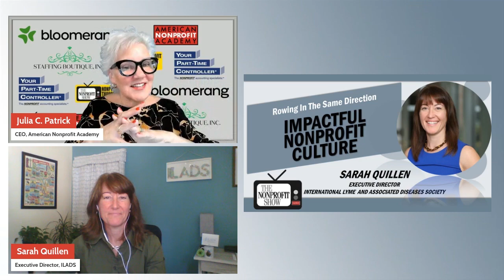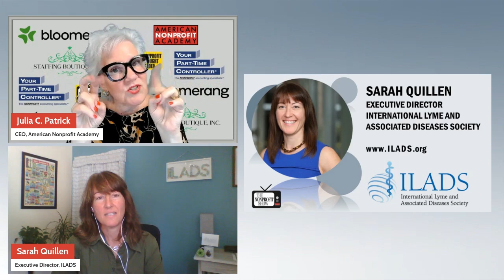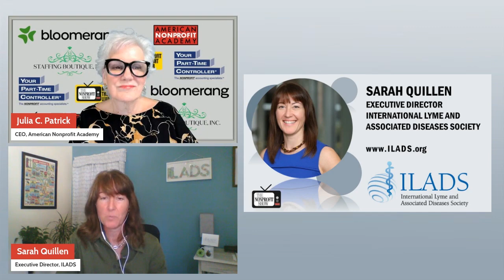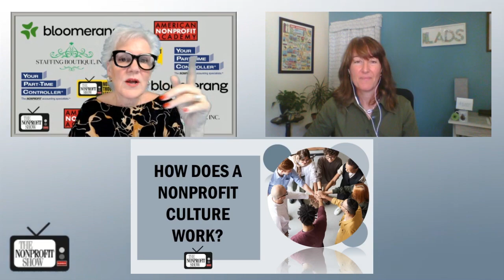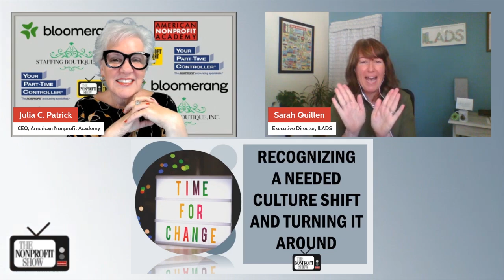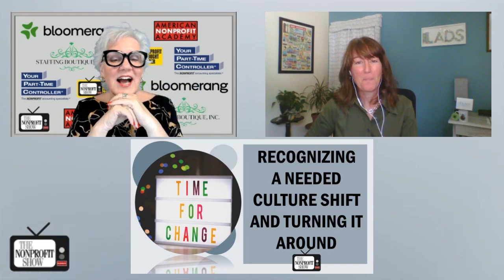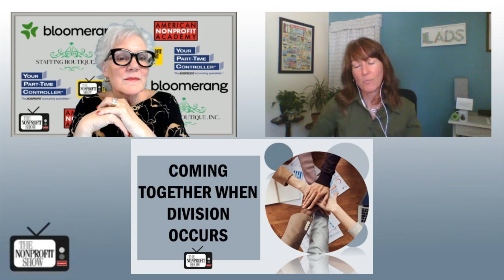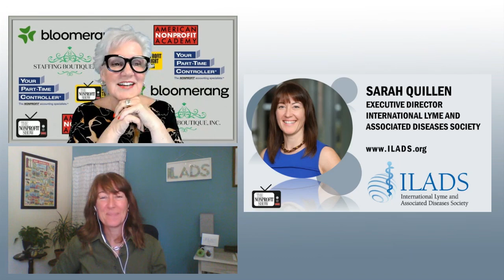Creating Impactful Nonprofit Cultures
The multifaceted challenges within nonprofit cultures and the threats that nonprofits face, particularly the dangers of siloed information and the reluctance to embrace change, with Sarah Quillen, Executive Director of the International Lyme and Associated Diseases Society (ILADS), who has a background in fundraising and public relations. She shares the complexities of managing an organization focused on Lyme disease—a condition often misunderstood and underfunded, particularly in regions like the West where awareness is low.

Sarah begins by educating us on Lyme disease, explaining its severe and often debilitating effects on patients. She highlights the challenges in diagnosing and treating Lyme disease, saying that many patients go years without proper diagnosis, leading to significant health and quality-of-life impacts. Organizations like ILADS support research and medical education and advocate for better understanding and treatment of this and associated diseases.

This informative dialog then shifts to the concept of nonprofit culture. Sarah offers that nonprofits should be redefined as "for impact" organizations, which more descriptively amplifies the importance of strong infrastructure and strategic vision in fulfilling their missions. She notes that the nonprofit sector often operates under the misconception that minimal administrative spending is ideal, which can be detrimental to long-term success. “You exist to make an impact…when we all work together and all have one unified purpose, that is how we all succeed,” she says.

Sarah then shares with host Julia Patrick her experiences in leading ILADS through a significant cultural shift, particularly after succeeding a long-serving executive director. She speaks candidly about the challenges of bringing together a team that was previously siloed and emphasizes the importance of collaboration, both within the organization and with external partners. You will see from this fast-paced conversation how fostering a more inclusive and open environment has helped ILADS grow stronger and more cohesive, even in the face of daunting challenges.